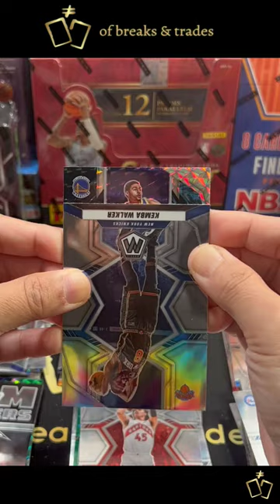I pulled my 1st Genesis Ultra-rare card. Case hit!? 😲🤯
22-23 Mosaic Basketball  Blaster | Ultra-rare Genesis Card Hit